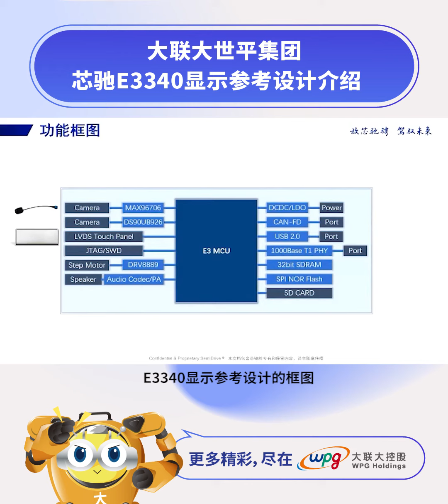世平webinar0825 回顾2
精彩回顾 高性能、高可靠车规 MCU看这里，大联大世平集团芯驰E3340助力 ECU 升级迭代！回放 | 8/25 高性能、高可靠车规 MCU，芯驰 E3 助力 ECU 升级迭代--回放+中奖名单+在线QA